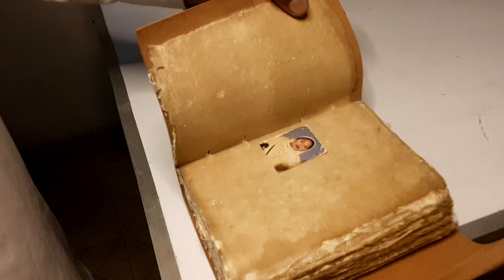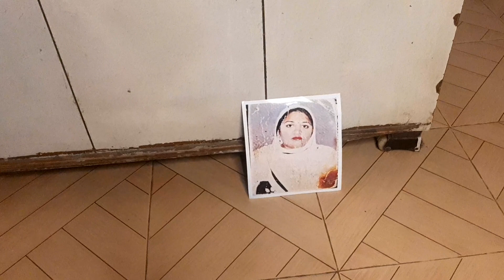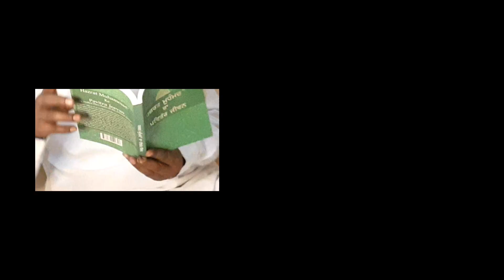Shikra Yaar Banaya Shiv Kumar Batalvi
Shikra Yaar Shiv Kumar Batalvi Video Song ! Old Punjabi Song ! Jagjit Singh Songs ! By Veer Cinemas

📽 Facebook : Varinder Veer Singh

                  ❤ Our Some Famous Films ❤

Veer Cinemas
veercinemas